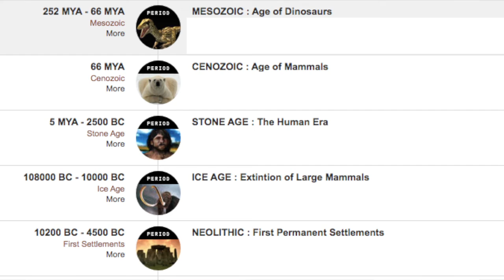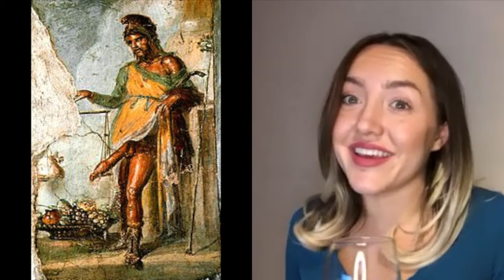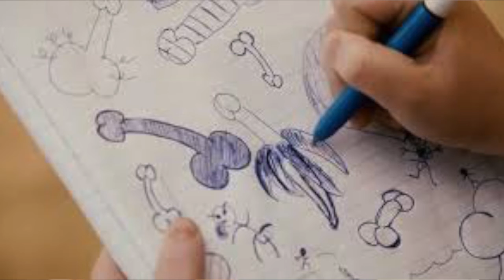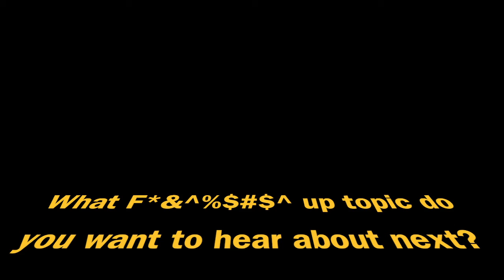How Fd up is Fd: Episode 04 Tourist Attractions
On today's episode of How Fucked up is Fucked up, Hayley Garceau & Yara Abdallah are taking you on a little adventure around the world... Listen, fucked up can mean so many things - some mentions are just plain gross, some are absolutely splendid, while others, are just a way of life. Keep and open mind and enjoy the ride!

The following program contains mature language hosted by almost mature host's.